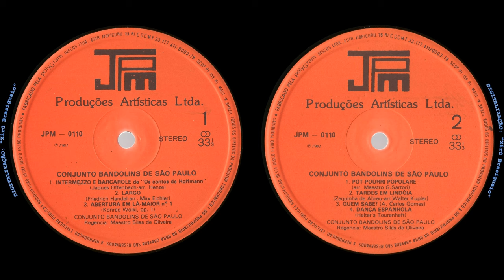CONJUNTO BANDOLINS DE SÃO PAULO - "Bandolins em Festa" - ( 1981, FULL STEREO 4K, LP COMPLETO )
LISTA DE MÚSICAS DO LP:
(clique nos números em azul para escolher a música)
00:01 ► (01) Intermezzo (dos "Contos de Hoffmann")
01:57 ►   Barcarolle (dos "Contos de Hoffmann")
05:38 ► (02) Largo
10:21 ► (03) Ouverture em ''LA Maior'' Nº1
20:16 ► (04) Pot-Pourri Popolare
29:53 ► (05) Tardes em Lindóia
34:29 ► (06) Quem sabe? (solo de violões)
37:14 ► (07) Spanische Tanz
SIM... POIS É, MOÇADA... NÃO É BANDINHA. Eu sei, e fiquei esperando até agora, na tranquilidade da madrugada deste dia 10 de janeiro de 2021, sendo que eu queria muito prestar humilde homenagem à este conjunto pois trata-se de algo bem particular, e no Brasil inteiro não tem um Conjunto de cordas (bandolim) igual ao Conjunto Bandolins.
Também está o fato de eu não ter visto em lugar nenhum, a possibilidade de ouvir com qualidade algum disco deste conjunto.
Sugestão: utilizar fone de ouvido de boa qualidade para desfrutar deste belo disco.
RESENHA DO XIRÚ BRASIGUAIO:
O CONJUNTO BANDOLINS DE SÃO PAULO nasceu um belo dia de Outubro de 1956, como uma ideia que germinou de um grupo de imigrantes e filhos de imigrantes Alemães do Volga. Até hoje, e de maneira muito especial continua a ser o primeiro e único conjunto de bandolins do Brasil em atividade.
Como poderá ser visto na lista de músicas deste LP, o CONJUNTO BANDOLINS DE SÃO PAULO mescla habilmente música popular e erudita, onde temos uma belíssima interpretação do clássico dos Contos de Hoffmann com "Barcallore" (01:57), obra de Jacques Offenbach.
"A overtura em La Maior Nº1" 10:21 com seus mais de nove minutos é una carta de qualidade no vibrante tremolo dos bandolins dispostos para o evento em duas filas (primeira e segunda) acompanhados a todo momento pelo som grave dos violões, bandolas e cello.
Outro ponto alto do disco é a versão de "Tardes em Lindóia" (29:53) que eu identifiquei imediatamente pois a Bandinha Tricolor fez o próprio com essa música naquele disco deles "Animando Bailes de Kerbs" de 1975
São ao todo sete faixas digitalizadas por mim, com muito carinho diretamente de um exemplar da primeira edição (agora felizmente já passou a ser da minha propriedade) em excelente estado de conservação, o que facilita muito o trabalho de converter esse autentico som analógico contido nos sulcos do long play para o formato digital de zeros e uns.
CONJUNTO BANDOLINS DE SÃO PAULO - Discografia. LPs lançados dos quais eu tenho constância:
1971 - Melodias de Bandolins, Série "Gravação Especial", famosa série nacional de LP's que publicava música étnica (para imigrantes e filhos de imigrantes eslavos e germanos)
1974 - WOLGAKLÄNGE (Melodias do Volga), dedicado aos ancestrais do conjunto; seria o Volume 2 do Conjunto.
1981 - Bandolins em Festa, "Jubileu de Prata", comemorando os 25 anos de existência do conjunto, contemplando duas reedições desde disco durante a década dos '80.
Também foi lançado um CD ainda durante a era do Maestro Silas de Oliveira quem por coincidência também esteve à frente do conjunto durante 25 anos.
O tremolo do bandolim é de arrepiar todos os pelos da gente, eu estou acostumado à esse tipo de melodia pois sou descendente de ucranianos emigrados no período das entre-guerras , e tenho adquirido esse gosto pelo fato da Kobza ucraniana e da Balalaika russa serem quase idênticas ao bandolim. Em menor medida eu iria incluir também a bandura ucraniana como sendo um parente meio distante do bandolim.
Pois bem, já para encerrar o assunto, o Xirú Brasiguaio com grande prazer está a fazer esta humilde homenagem ao Conjunto Bandolins de São Paulo em ocasião de seus 65 anos de vida, com a publicação deste LP em edição digital: "Bandolins em Festa" lançado em Outubro de 1981 para comemorar o jubileu de prata, isto é os 25 anos de vida do conjunto.
Um grande abraço a todos e vamos sempre avante moçada, que ainda tem muito a ser feito!.